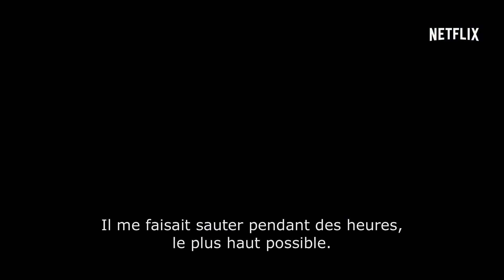JESSICA JONES Bande Annonce Marvel Netflix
également sur Facebook, Youtube & Twitter pour être tenu au courant de l'actualité cinéma & série tv
Also on Facebook, YouTube & Twitter to be kept up to the lastest movies & tv series
ook op Facebook, YouTube en Twitter om te worden gehouden met de meest recente films en tv series